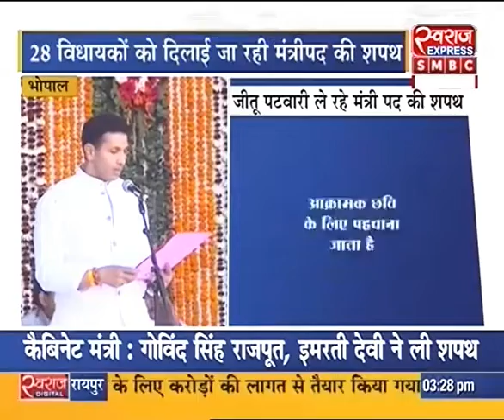कमलनाथ मंत्रिमंडल का शपथग्रहण आज